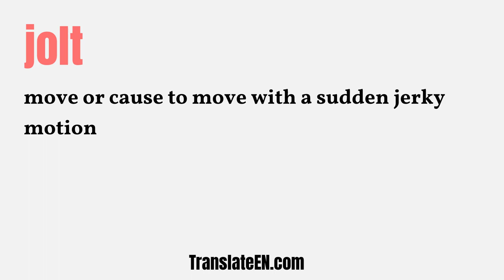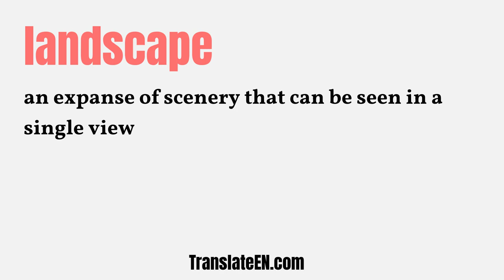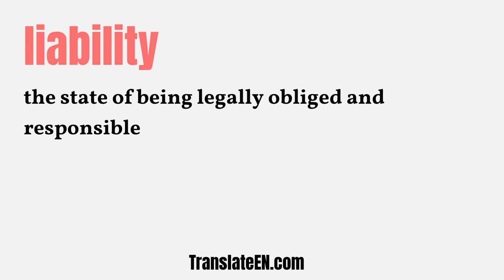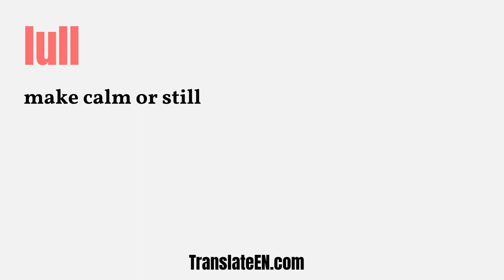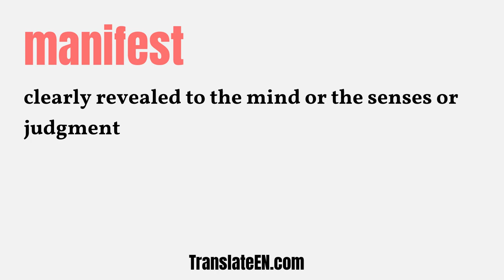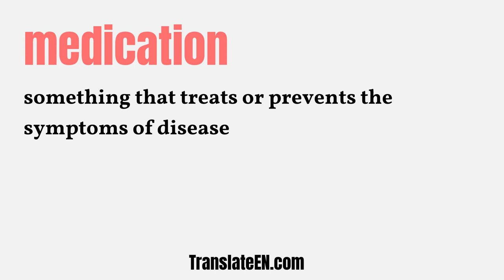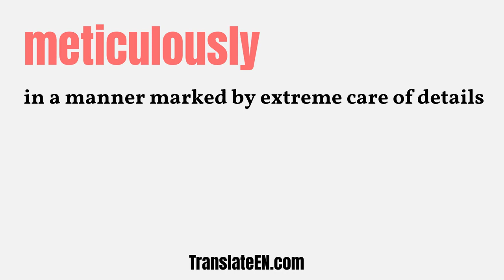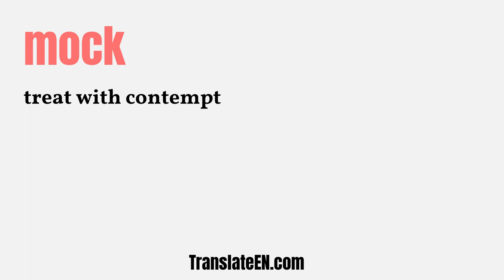Ultimate TOEFL Vocabulary List: The 8000 Best Words to Know, Part 10 | TranslateEN.com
Ultimate TOEFL Vocabulary List: The 8000 Best Words to Know, Part 10.

Are you learning vocabulary for the TOEFL test? Here are the 8000 most essential English words you should learn first!

This TOEFL vocabulary list has around 8000 words and It shows definitions for each word.

Building vocabulary is one of the hardest jobs to prepare for any English test. If you will take the TOEFL test in months, but you didn't develop any TOEFL vocabulary yet, the first of first is to get a proven vocabulary and work on it immediately.

This 8000 TOEFL vocabulary list is an excellent candidate to own TOEFL words quickly.